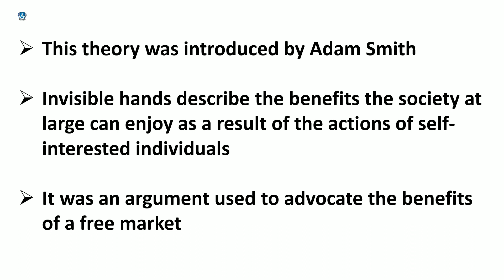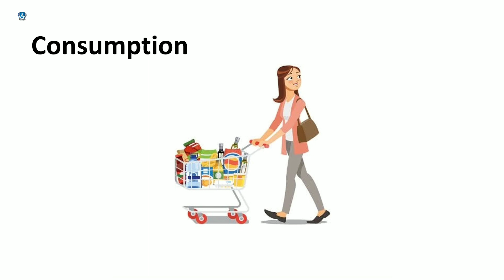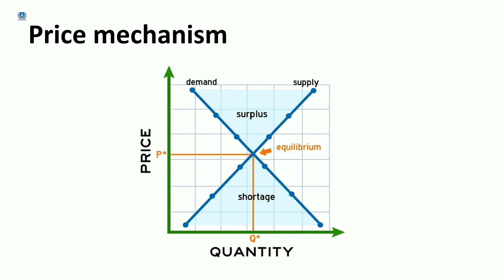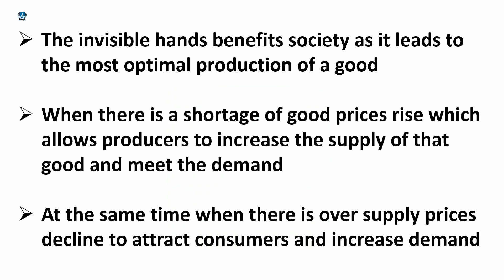Invisible hand theory | Malayalam | Deepesh Manoharan | LIFE ECONOMICS